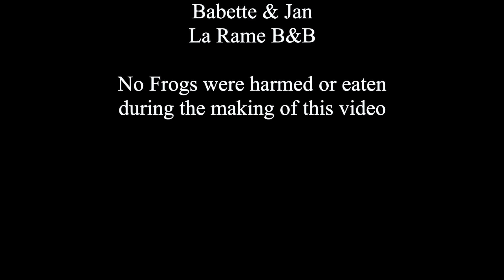France moto 2022 day 6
Last couple of days in France. Headed back to Roscoff via La Rochelle. with an overnight stop at Nantes.